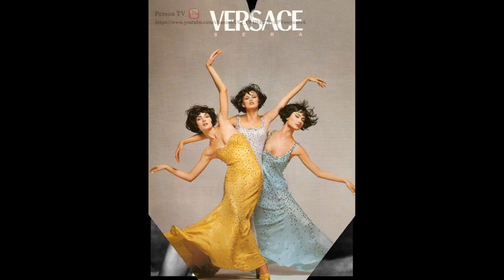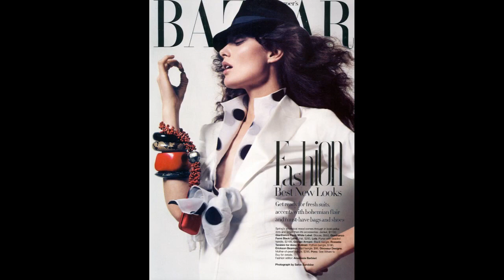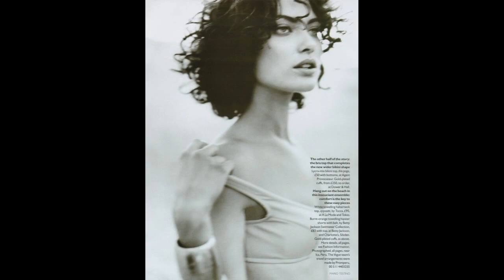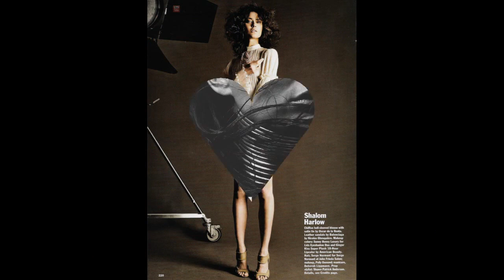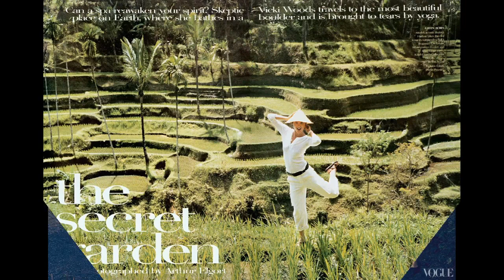Шалом Харлоу (Shalom Harlow) musical slide show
Шалом Харлоу ( англ.   Shalom Harlow ; род. 5 декабря  1973 , Ошава , провинция Онтарио , Канада ) — канадская топ-модель и актриса .      Родилась 5 декабря 1973 года в городе Ошаве в Канаде, в семье Дэвида Харлоу и Сэнди Герберт. Имеет двоих младших братьев — Криса и Нэйтана.   Была замечена модельным агентом впервые на рок-концерте группы Cure в Торонто . Начала работать моделью сразу по окончании средней школы. Работала на показах самых известных домов моды, включая Yves Saint Laurent , Gucci , Calvin Klein и Valentino и появлялась на обложках таких журналов, как Vogue , Harper's Bazaar , Marie Claire и ELLE . Вместе со своей близкой подругой, супермоделью  Эмбер Валлеттой вела на американском телевидении программу MTV  House of Style .  В 2007 году, по данным журнала Forbes стала 13 из 15 самых высокооплачиваемых моделей в мире, с заработком в 2 миллиона долларов в год.